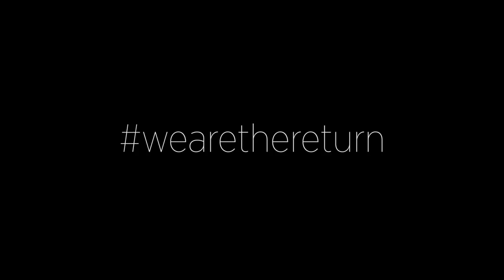The Experiment Recap - Fall 2015